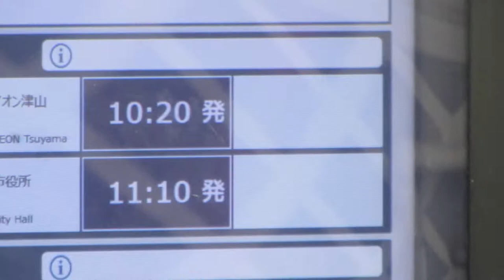津山駅バスターミナル バス発車案内ディスプレイ